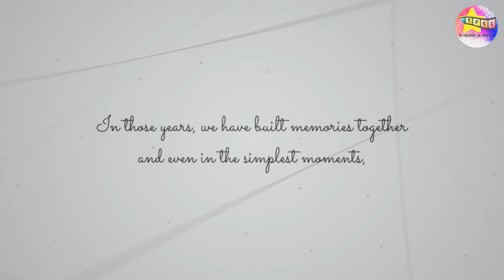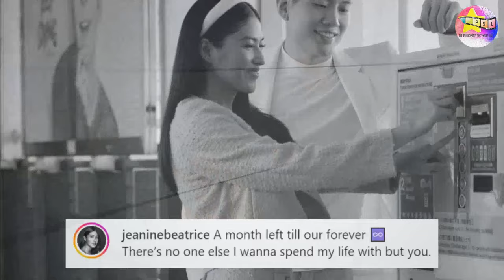Jeron Teng and Jeanine Tsoi Love Story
Ikinasal na ang ex boyfriend ni Jane Oineza na si Jeron Teng sa non showbiz girlfriend nito na si Jeanine Tsoi. Narito ang love story nina Jeron at Jeanine.